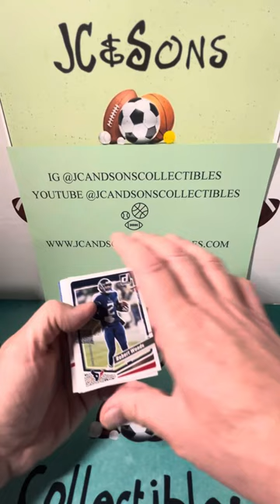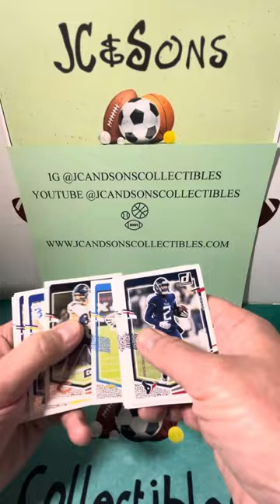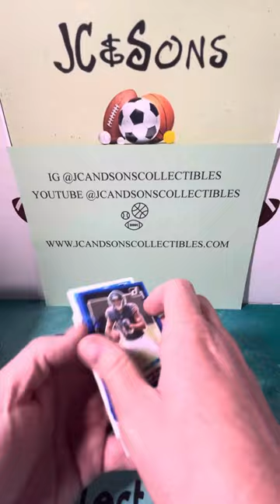2023 Panini Donruss NFL daily cello pack rip. We are hunting Downtowns. Let’s go.